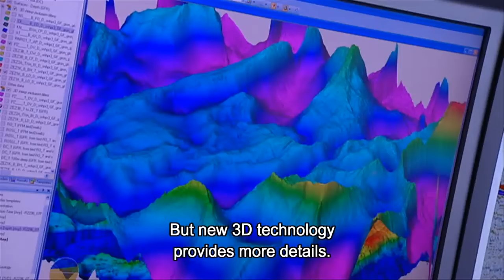AU15_ Where do we find our natural gas?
Over 400 fields in the Netherlands and offshore contain natural gas. Sufficient for another 50 years. 250 fields are already in production, while 100 fields will be developed.
Natuur & Milieu, GasTerra, EBN and NOGEPA spread their visions about the role gas can play in our energy-mix.